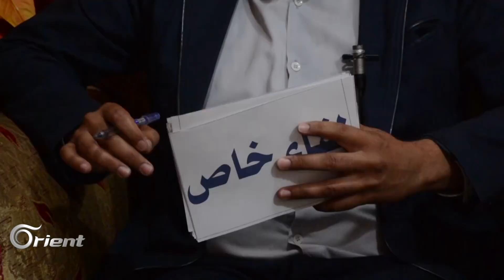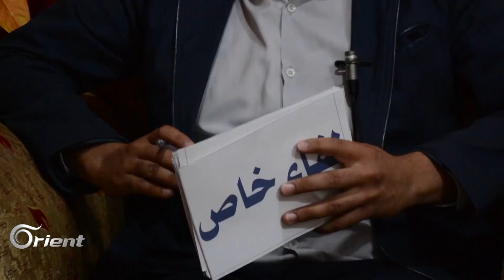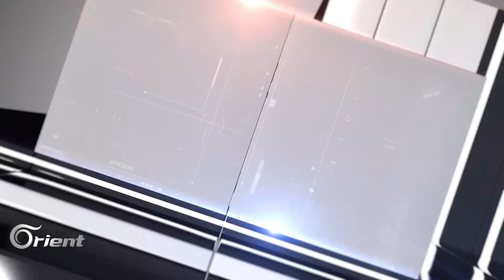تطورات الوضع في الجنوب السوري مع الشيخ عصمت العبسي رئيس مجلس القضاء الأعلى في حوارن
ماهي أخر التطورات في منطقة الجنوب السوري ؟ وما هي حقيقة استخدام النظام لأراضي السويداء للهجوم على المدنيين في سهل حوران؟، وما هو سبب الخلاف حول افتتاح معبر نصيب الحدودي؟، وما هو سبب توقف اتفاق خفض التصعيد وبدء المعارك مرة أخرى؟
مع الشيخ عصمت العبسي رئيس مجلس القضاء الأعلى في حوارن

اعداد وتقديم / معتصم الحسن